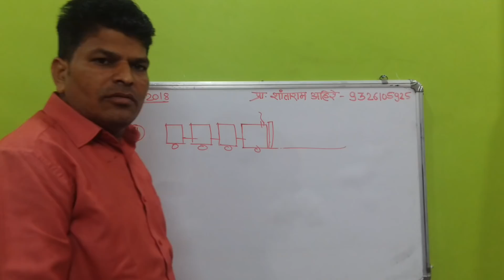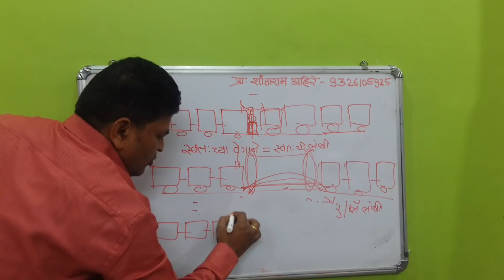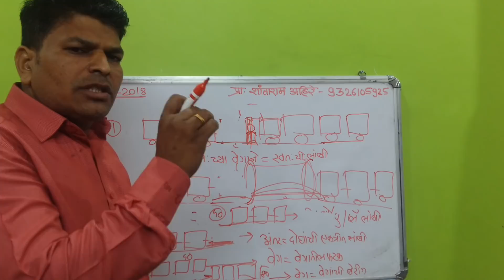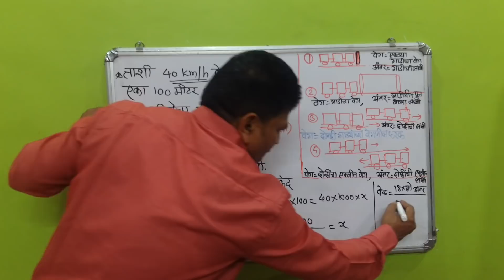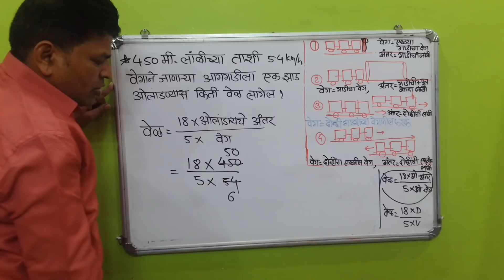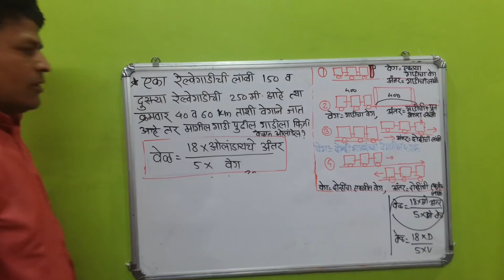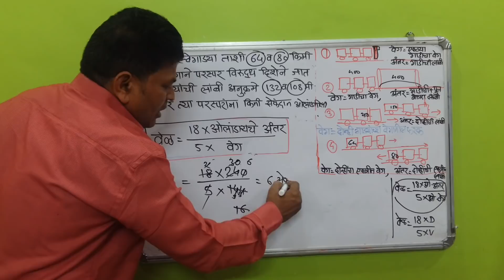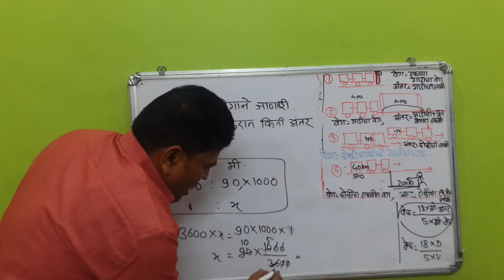रेल्वे (आगगाडी )उदाहरणे( Railway problems ) speed, distance & time,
रेल्वे प्रकरणाशी संबंधीत उदाहरणे. अंतर,वेग व वेळ काढणे..खांब /झाड/माणूस ओलांडणे.बोगदा/प्लॅटफॉर्म /पूल ओलांडणे.एकाच दिशेने जात असताना मागच्या गाडीने पूढच्या गाडीला ओलांडणे.व विरूद्ध दिशेने परस्परांना ओलांडणे.याच्याशी संबंधित स्पर्धा परीक्षेतील उदाहरणे. .व स्पष्टीकरणे.